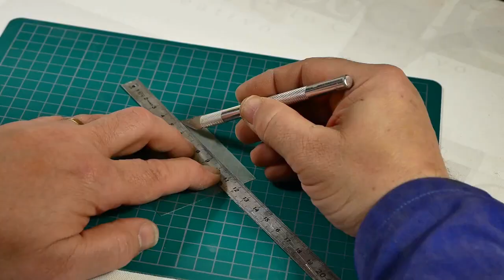ENDURANCE видео инструкция по сборке Часть 46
Подробная инструкция по сборке модели корабляENDURANCE от фирмы OcCre.